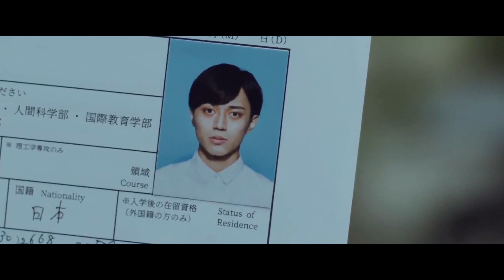Midnight 1/3 {hurt edits} × Nagase Ren × Emoto Tasuku ×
Emotional and twisted journey featuring a dark bromance and one-sided romance, punctuated with scenes of fondness and betrayal.

Movie: See pinned comment or my community post
Song: Flying High Falling Low, Walking on Cars
You can go to my homepage of -Girl Who Stayed Up All Night- and click on the community option at the top of the page.